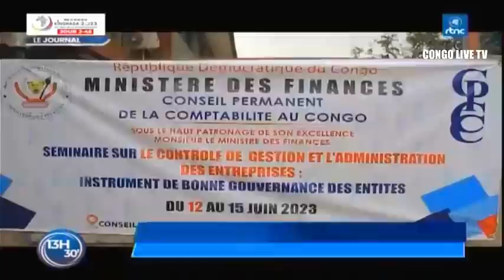🔴RDC : SUIVEZ LE GRAND JOURNAL DE CE MARDI LE 13.06.2023 RTNC EDITION 13H30